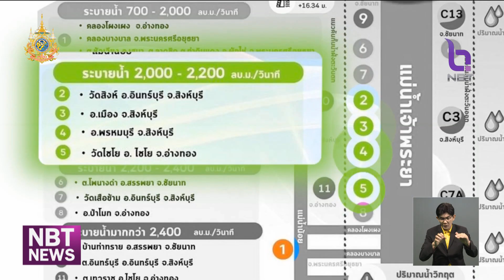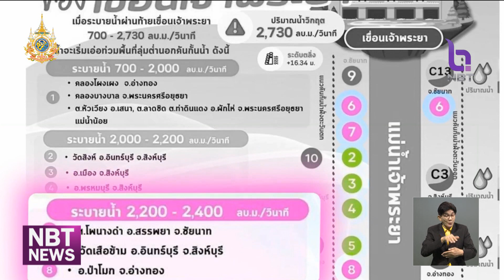กรมชลประทาน ย้ำ น้ำเชียงใหม่ ไม่กระทบภาคกลาง ข่าวค่ำ วันที่ 7 ตุลาคม 2567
น้ำที่ท่วมในจังหวัดเชียงใหม่ตอนนี้ กรมชลประทาน ยืนยันว่า น้ำจะไหลเข้าเขื่อนภูมิพล จังหวัดตากทั้งหมด  ไม่ส่งผลกระทบต่อพื้นที่ภาคกลาง  ส่วนน้ำเหนือจาก ปิง วัง ยม น่าน ที่ไหลรวมกันที่จังหวัดนครสวรรค์ คาดการณ์ว่า จะมีปริมาณน้ำสูงขึ้น ส่งผลให้ระดับน้ำเหนือเขื่อนเจ้าพระยา จังหวัดชัยนาท ยกตัวสูงขึ้นตามไปด้วย กรมชลประทานใช้เขื่อนเจ้าพระยาช่วยบริหารจัดการ โดยจะพยายามระบายน้ำผ่านเขื่อนไม่ให้เกิน 2,400 ลูกบาศก์เมตรต่อวินาที เพื่อลดผลกระทบต่อพื้นที่ท้ายเขื่อน แต่อาจมีผลกระทบกับประชาชนที่อาศัยอยู่ริมแม่น้ำ หรือในพื้นที่ที่มีระดับตลิ่งต่ำ